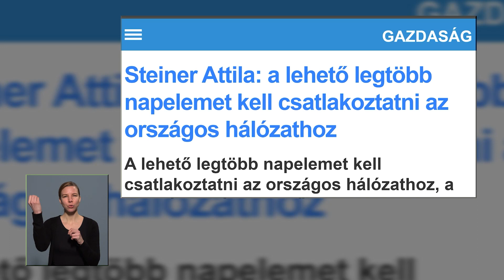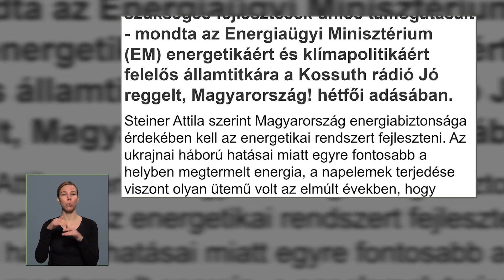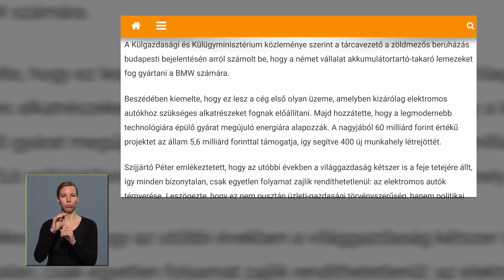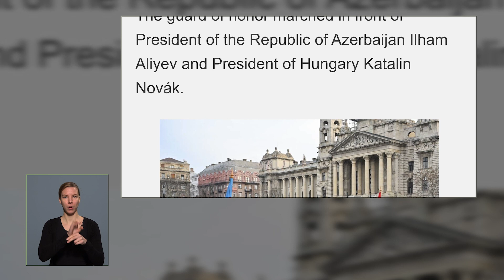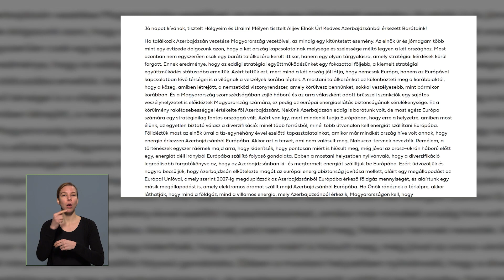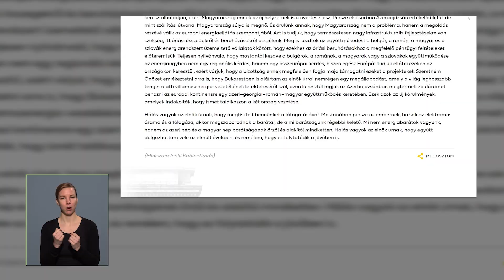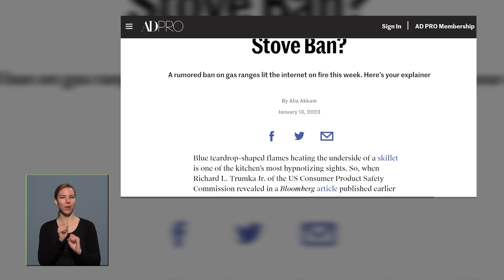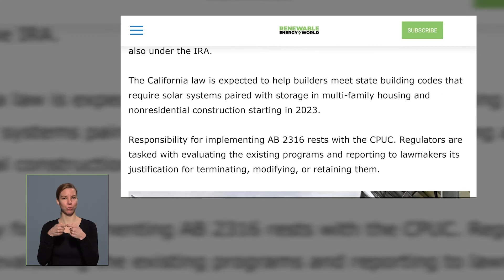CENTRUM TV | Napraforgó | 15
Heti "zöld" műsor a Centrum TV-ben! Az utóbbi évtizedekben az emberiség sorskérdéseinek egyikeként fogalmazódik meg a megújuló energiarendszerek szükségessége. Ebben a folyamatban a napenergia közvetlen hasznosítása kiemelkedő jelentőségű.

Magyarország kimondottan alkalmas napelemek segítségével történő nagy mennyiségű villamos energia előállítására. A Centrum TV heti programja, a “Napraforgó - Megújuló Energia Magazin” ezt a folyamatot kívánja támogatni a közvélemény számára jól érthető, az összefüggéseket taglaló, gyakorlatias, társadalmi és gazdasági, pénzügyi vetületekre is kiterjedő, mindeközben szórakoztató, hiteles heti televízió műsorral.

Riporter: Martin-Kovács Miklós